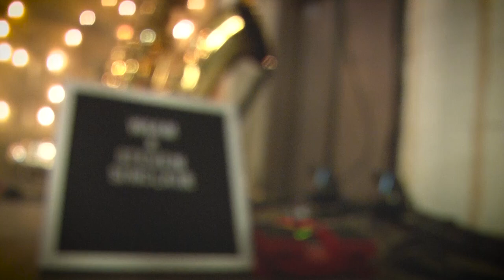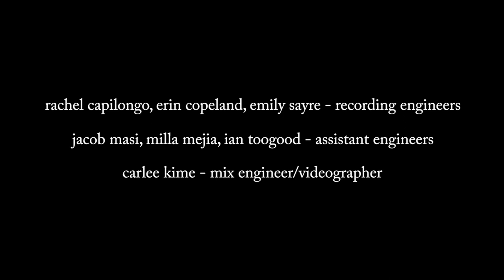steven sinclair - "trailmix" / A WAAM Stairwell session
"trailmix" by steven sinclair

rachel capilongo, erin copeland, emily sayre - engineers
jacob masi, milla mejia, ian toogood - assistant engineers
carlee kime - mix engineer/videography